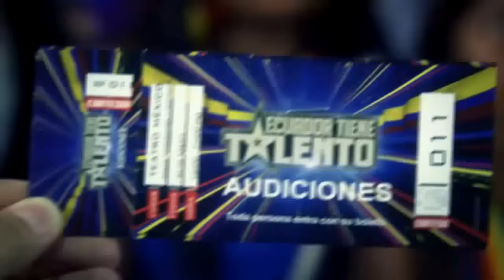PADRE XXL 593 RAP ECUATORIANO ETT41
CANCION - PADRE -